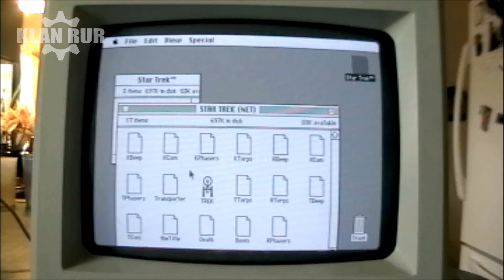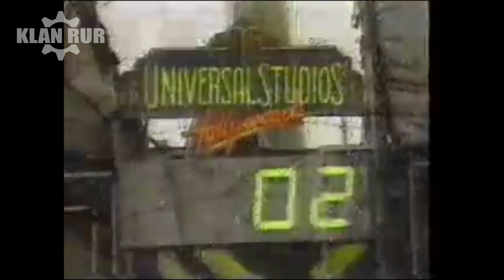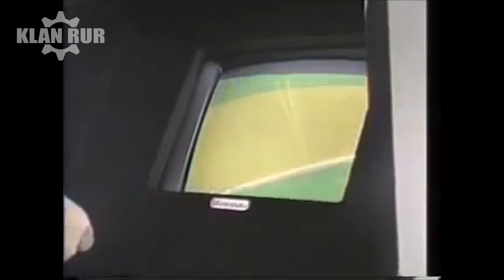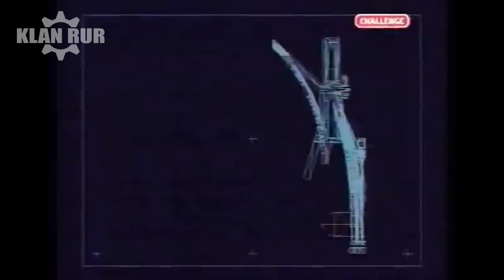Esports istorija #2 - Nintendo World Championship, početak 90ih...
Kako je počeo eSport, koje su se igre igrale i ko su bili prvi profesionalni gameri?